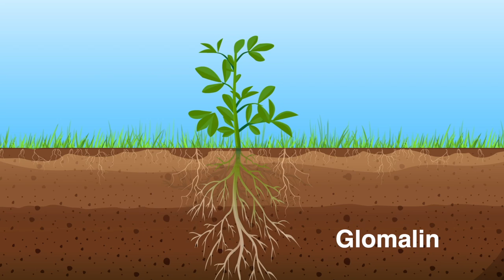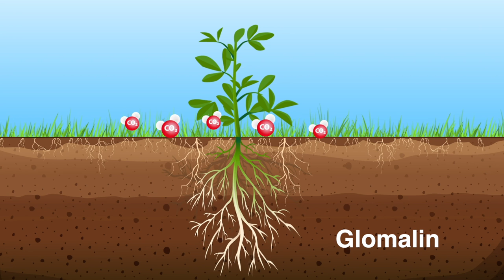Cattle & Grasslands: Keeping Carbon In The Soil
Through soil management and new farming practices farmers and ranchers have made a postive impact on soil organic matter. Kimerly Cornish, Ex. Director of Food Water Wellness Foundation explains how cattle play a critical role in the importance of soil health and management.